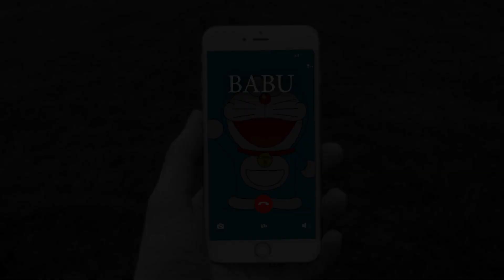Karke mohabbat || Sanjana Singh || Superhit Sentimental Song 2023|| DB Records Bhojpuri